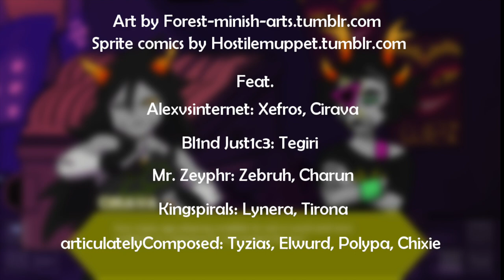Incorrect Hiveswap (comic dub)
The friendsim trolls say the weirdest stuff sometimes...or do they??

I love incorrect quote blogs, and apparently so does the rest of tumblr, because I have for you here a collection of incorrect quotes drawn and/or made into sprite comics by tumblr users forest-minish-arts and hostilemuppet. Honestly, this was mostly just an excuse for me to voice Tyzias a bunch and to do something fun, quick, and collaborative while I wait to have time to work on more musical numbers for you all.

Music is Take Me to Clown Church by James Roach (despite a lack of Chahut or any other clowns in this dub)